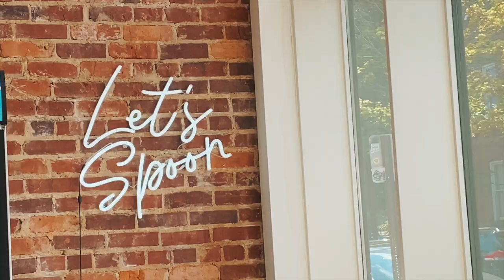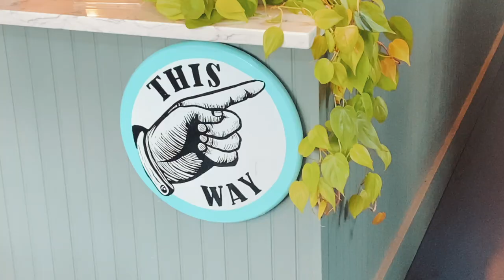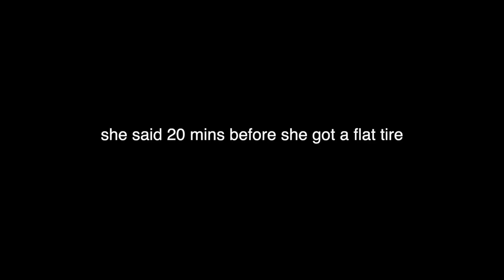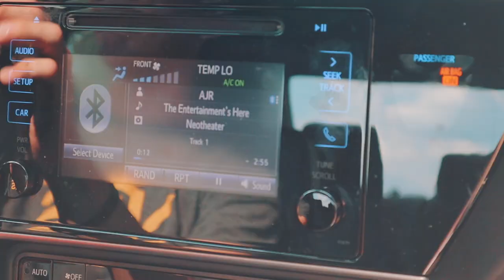A SUMMER WEEKEND IN MY LIFE: I GOT A FLAT TIRE | summer vlog 01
Hey guys today's video is a summer weekend in my life! I got a flat tire, my roommate is visiting, and I saw some friends! This is the start of a new summer vlog series. Hope you enjoy!

spotify (yes I know super embarrassing user name)

★ ☆ EQUIPMENT ★ ☆
camera: canon t6i & canon g7x
lens: sigma 1.4 30 mm art lens
mic: rode video mic go